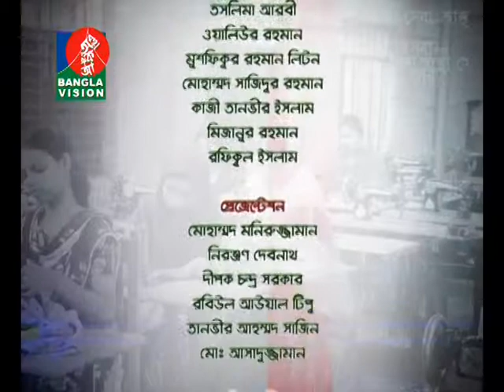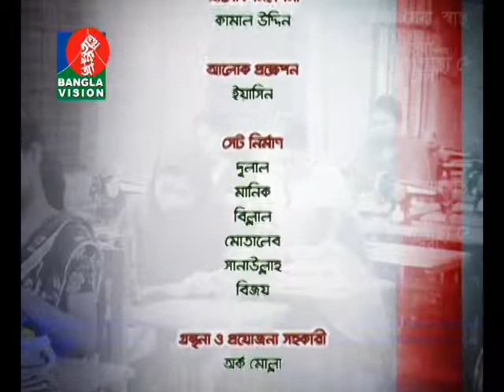"UNNAYANE PKSF" Episode 91 Part-02